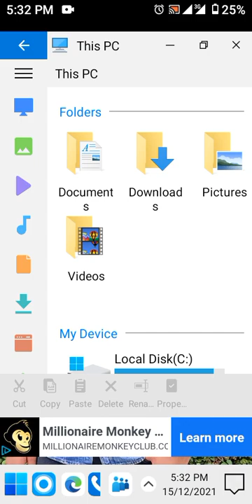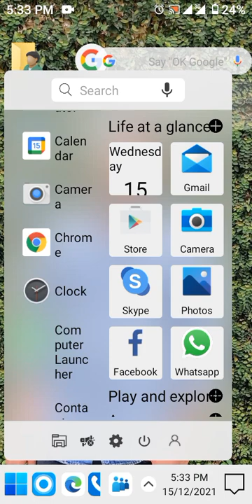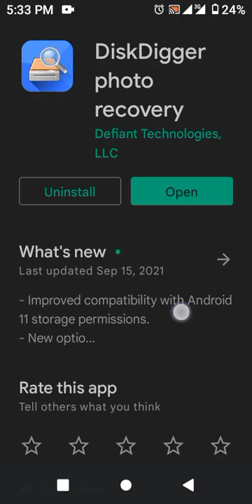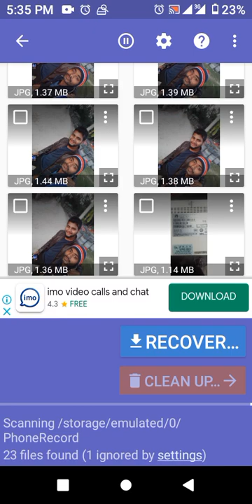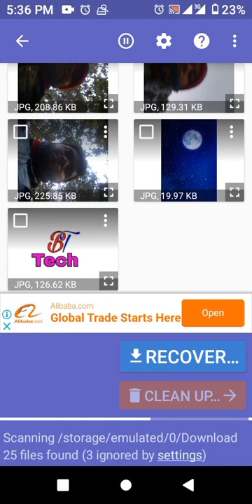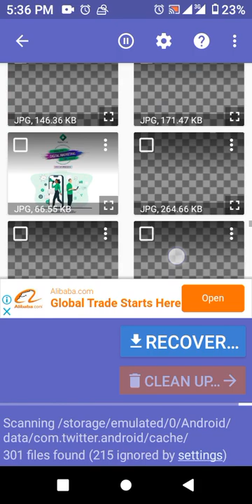ডিলিট ফোটো ফিরিয়ে আনুন খুব সহজেই || MD HAMIDUL ISLAM || Photo Recovery || Diskdigger pro